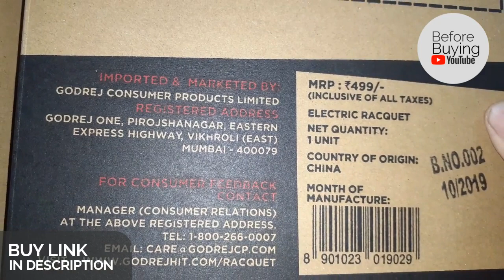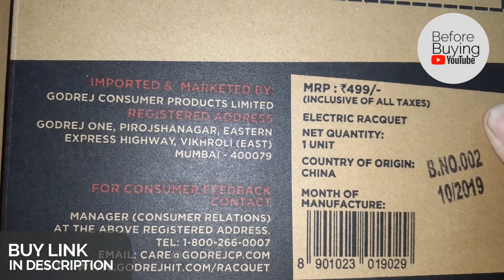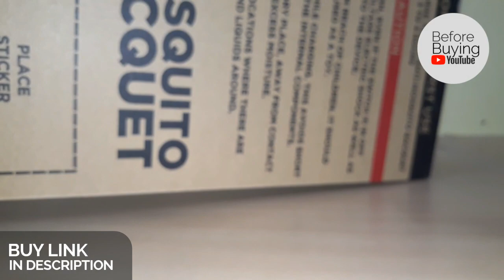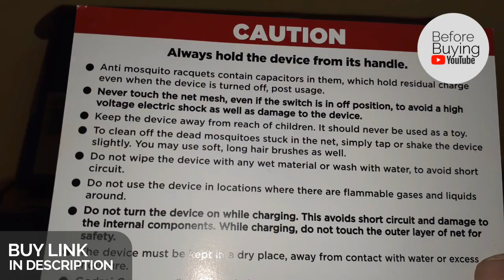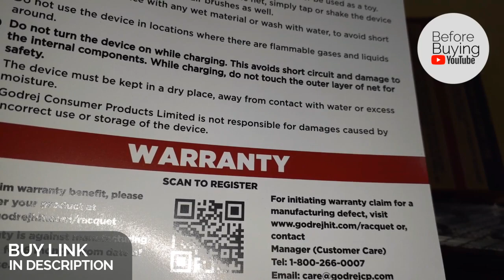HIT Anti Mosquito Racquet Rechargeable Insect Killer Bat Review India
In this short video, we have presented information about the HIT Anti Mosquito Racquet Rechargeable Insect Killer Bat Review India  for your healthcare & fitness. This video can be helpful for your health.

HIT Anti Mosquito Racquet Rechargeable Insect Killer Bat Review India  : Before Buying Provides Best & Top Selling Products! Before Buying Provides Information About Best Selling Healthcare & Fitness Products! Before Buying gives you the best selling healthcare products, top rated fitness product, most wished products and most popular products, under a very professional online estore management and information blog. So check and browse through Before Buying Website for the Best Selling Healthcare & Fitness Product Recommendations and Review Online In India!